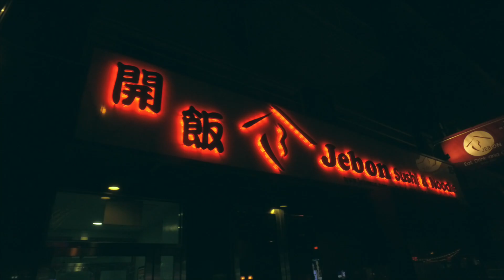James Thomas Sumo (Official Video)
Produced By: NY Bangers
Shot & Edited By: Prospect Music Group + Flight Money Visuals

Follow: @JamesThomas845